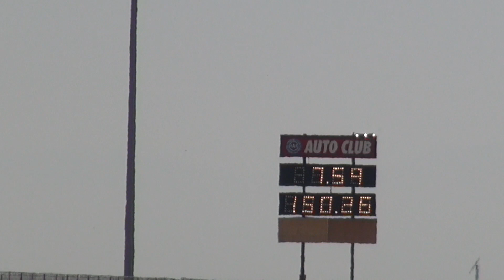Drag Fest 2018 Famoso Raceway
Drag Fest 2018 by CotaWorks